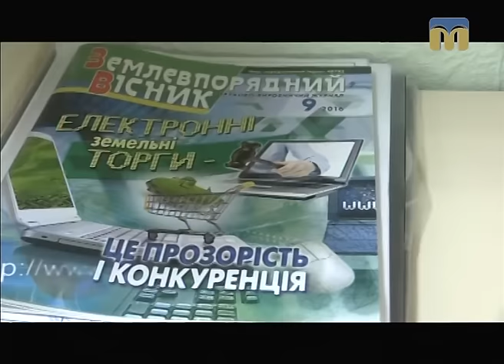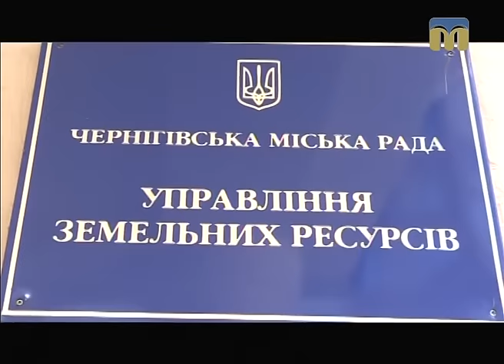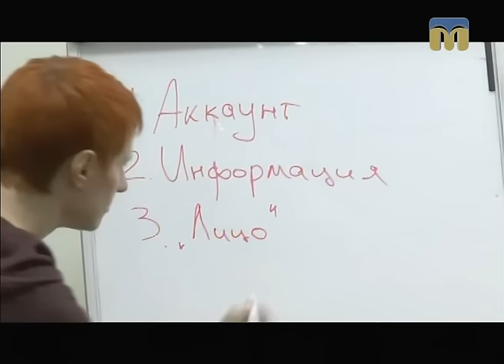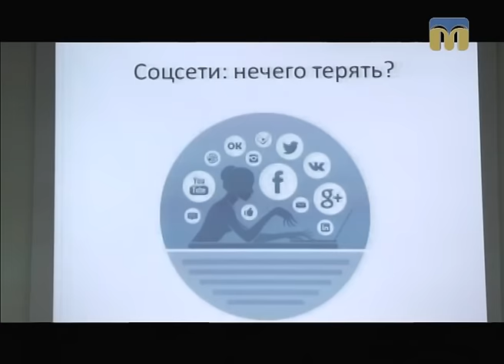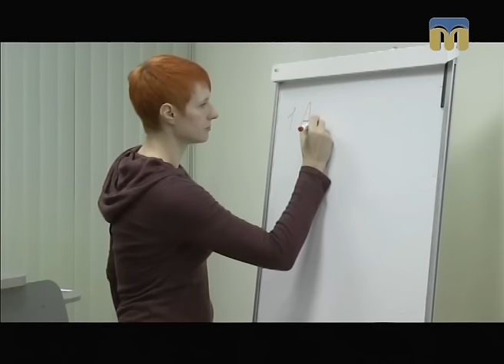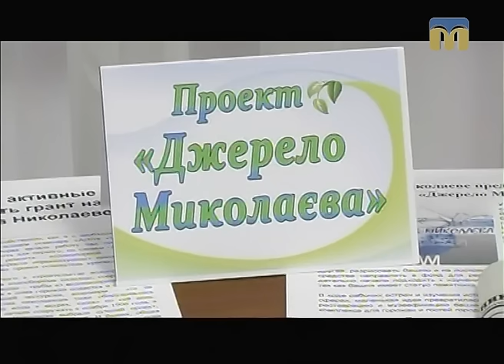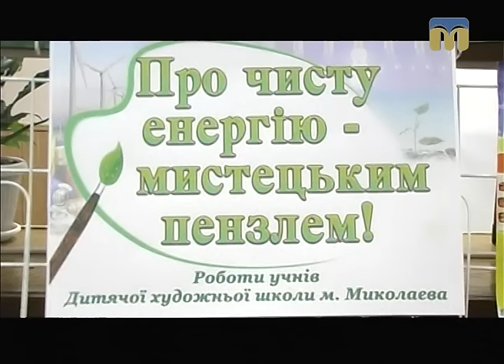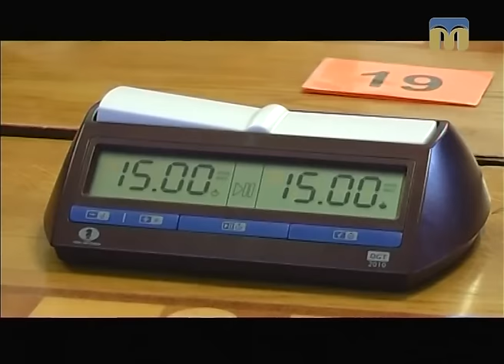Телевізійні новини Миколаївщини – 25.11.2016